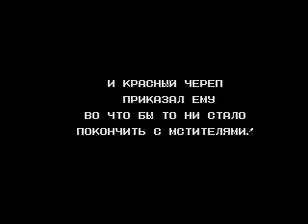Captain America and the Avengers RUS level 3